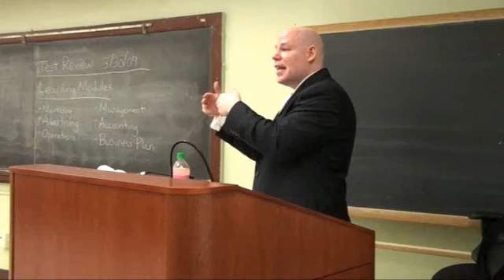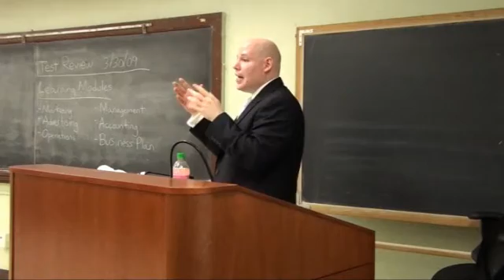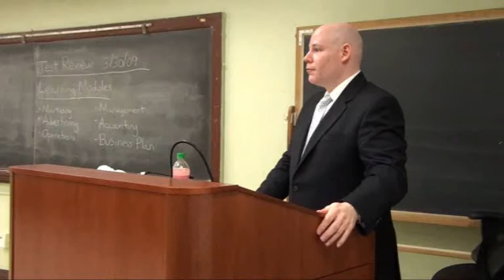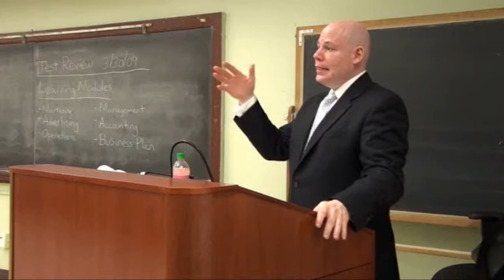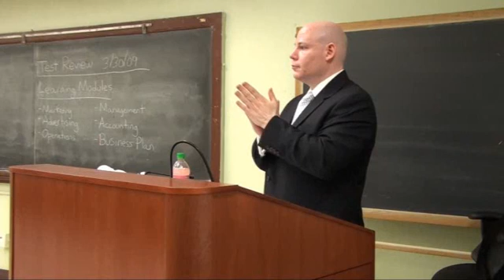3 Operations Management Basics : Job Design, Make vs Buy, Make to Stock, Scheduling - part 3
An in-depth discussion of operations management by Professor Myles Bassell.